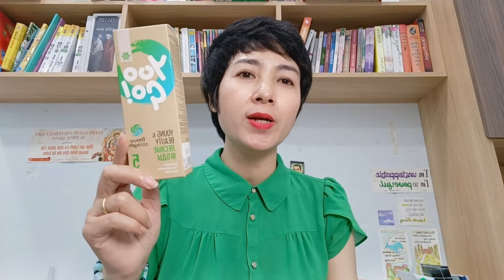[ 𝐂𝐇𝐔 𝐗𝐔𝐀̂𝐍 ] 𝐓Ạ𝐈 𝐒𝐀𝐎 𝐋Ự𝐀 𝐂𝐇Ọ𝐍 𝐂𝐎𝐋𝐀𝐆𝐄𝐍 𝐓𝐇Ủ𝐘 𝐏𝐇𝐀̂𝐍 ĐỂ 𝐁Ổ 𝐒𝐔𝐍𝐆 𝐂Ơ 𝐓𝐇Ể ?